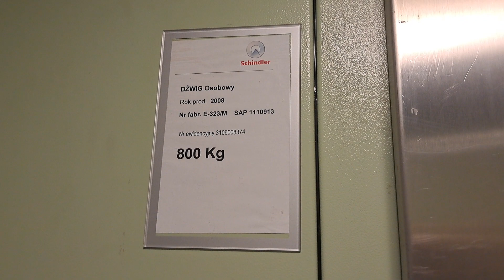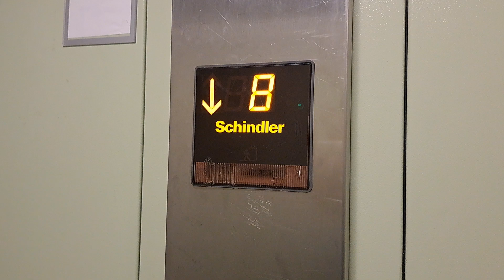Schindler Eurolift 2008 r. Komorowskiego 86A Gdańsk